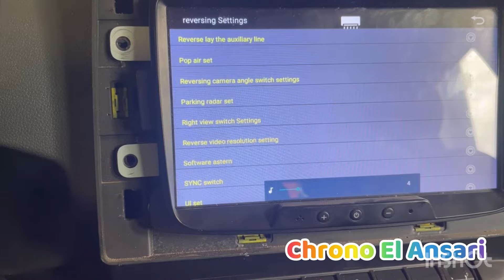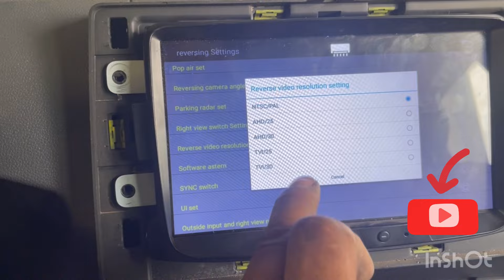مشكل عدم اشتغال الكاميرا في السيارة🚗Réparation défaut caméra de recul poste androïde